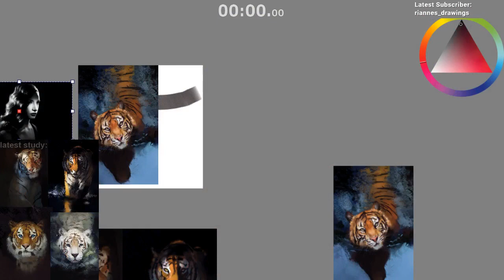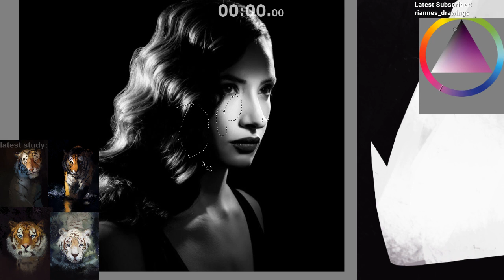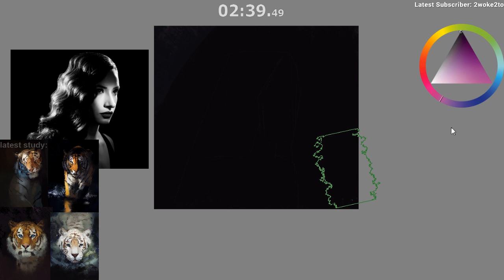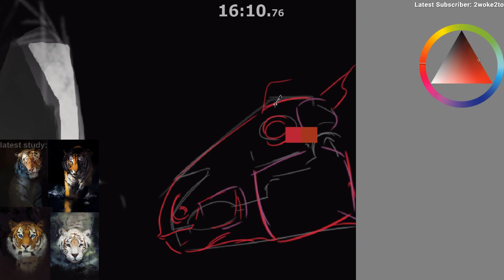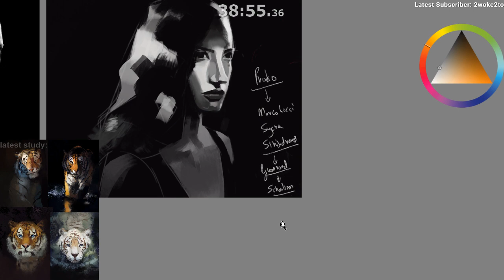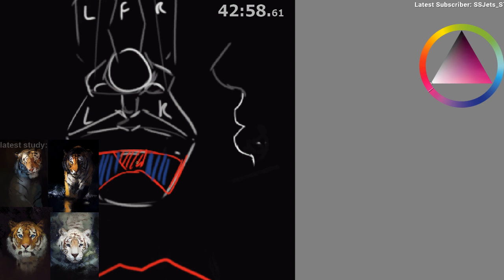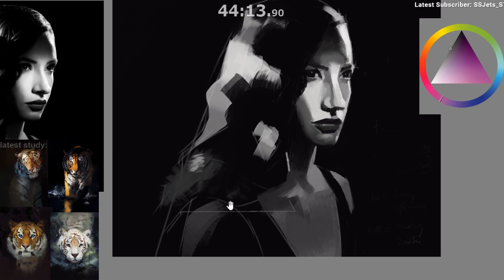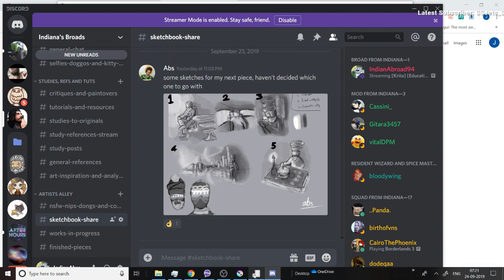How to use shapes in painting